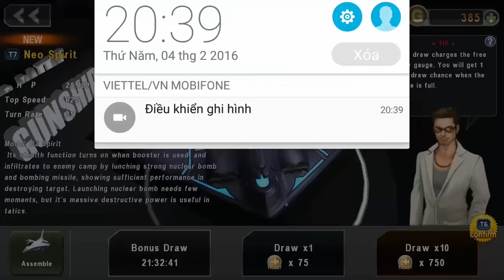[Demo] Gunship Battle: B2 NEO SPIRIT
★ Thank for you watching. Please Like & Subcrise Channel to update New Video!